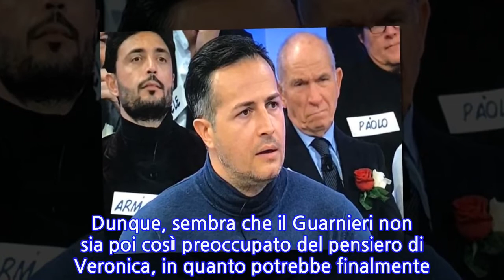Trono Over, Riccardo Guarnieri: il pensiero di Veronica Ursida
Trono Over, Riccardo Guarnieri: il pensiero di Veronica Ursida Riccardo Guarnieri viene decisamente snobbato da una dama del Trono Over di Uomini e Donne, che fa una confessione importante. Stiamo parlando di Veronica Ursida, la quale si è fatta subito notare tra il pubblico e il parterre maschile. Impossibile non notare la sua bellezza, ma ciò che è accaduto durante la sua presentazione l’ha portata al centro della scena. Scendendo nel dettaglio, nel corso della sua prima puntata, Maria De Filippi le ha rivelato che era arrivato in trasmissione un mazzo di fiori da parte del suo ex fidanzato. Quest’ultimo pare non sia riuscito ad accettare la fine della loro relazione, tanto che continuerebbe a cercare di riconquistarla. La dama ci ha tenuto a precisare di non essere più interessata all’uomo. Ha così avviato una conoscenza con Riccardo e oggi al settimanale di Uomini e Donne Magazine fa una rivelazione particolare. Sembra proprio che Veronica non abbia una buona considerazione del cavaliere, tanto aver deciso di non andare avanti con la frequentazione. “Riccardo non mi trasmette nulla, per questo non l’ho cercato e sono stata evasiva con lui”, confessa la Ursida. La dama aveva sentito il Guarnieri telefonicamente e pare che tra loro non sia scattato nulla. Non solo, Veronica non sarebbe riuscita a trovare qualcosa di davvero interessante in Riccardo. Con Armando Incarnato la situazione è ben diversa. Infatti, la Ursida rivela di trovare il cavaliere una persona simpatica, carina e gentile. “Ma da qui a dire che mi possa interessare sul serio ce ne passa”, precisa Veronica sul suo interesse verso Armando. Il suo scopo è quello di trovare l’amore ed è certa che il programma possa dia la possibilità di conoscere in diversi aspetti una persona. Uomini e Donne Trono Over: Riccardo Guarnieri di nuovo vicino a Ida Platano Riccardo pare sia stato, dunque, snobbato da Veronica. Ma ricordiamo che il Guarnieri ha fatto un passo avanti nei confronti di Ida Platano. Dopo aver assistito al racconto della dama sul bacio dato ad Armando, nel corso dell’ultima registrazione il cavaliere ha scelto di consegnare alla donna una lettera. Attraverso questo lungo messaggio, Riccardo ha voluto dichiarare a Ida di essere ancora innamorato di lei. Dunque, sembra che il Guarnieri non sia poi così preoccupato del pensiero di Veronica, in quanto potrebbe finalmente trovare la giusta strada per riconquistare il cuore della Platano.